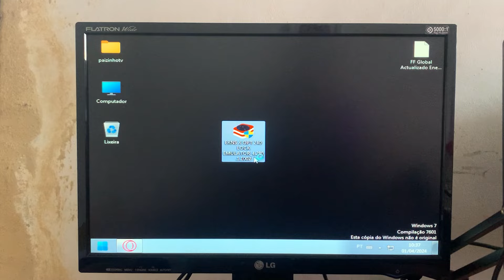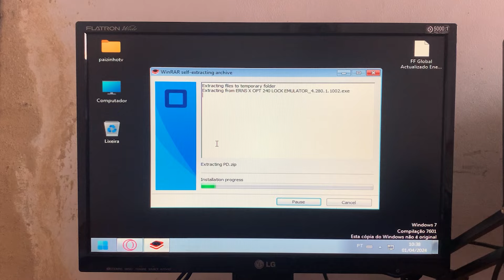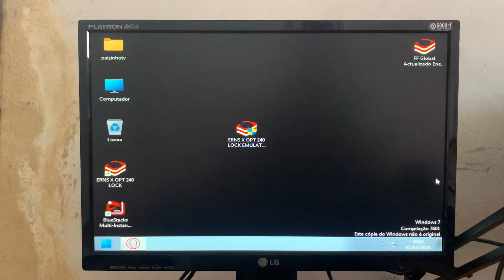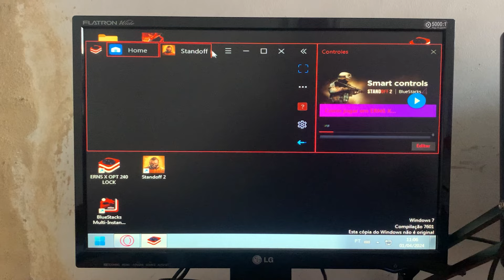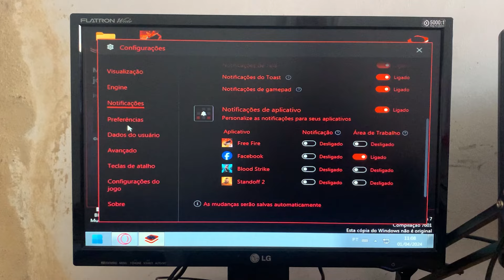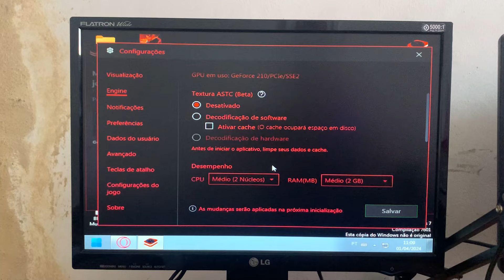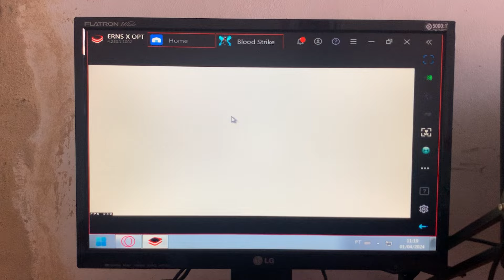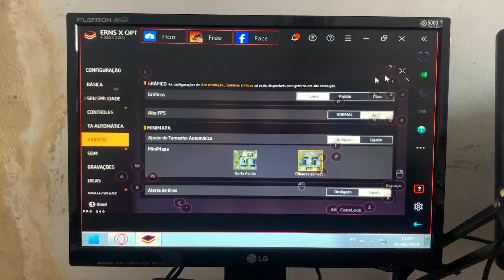O MELHOR EMULADOR PARA JOGAR FREE FIRE E OUTROS JOGOS EM PC FRACO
💻especificações do pc TESTE:
⚪️GT210 1 GB